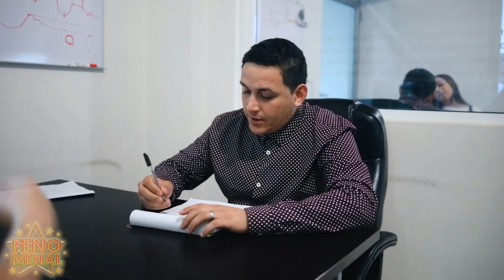Mujer le hizo esto al intendente y se llevo una sorpresa.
Esta mujer le hizo esto al intendente y se llevo una sorpresa.